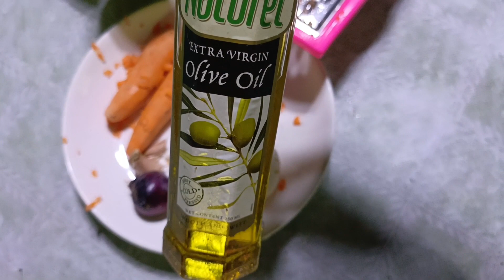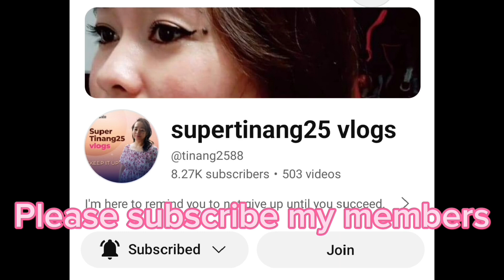ulam namin sa agahan#homecook